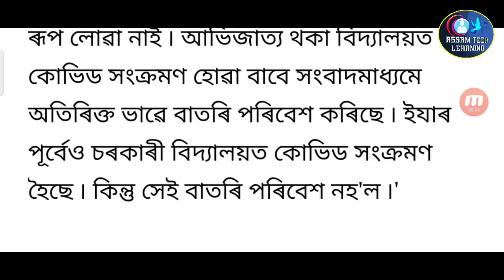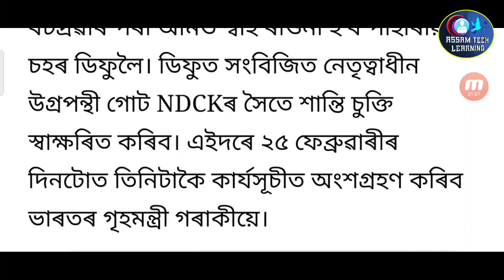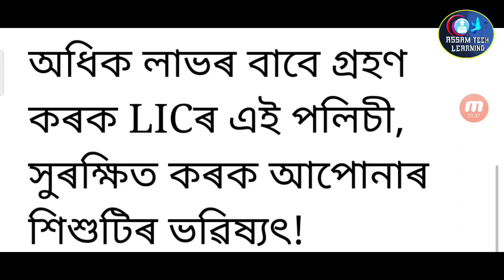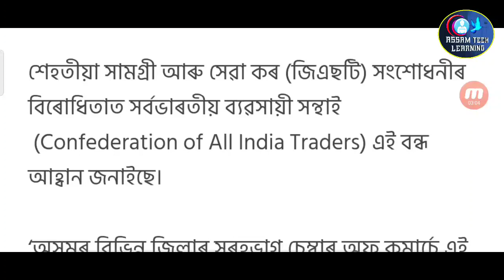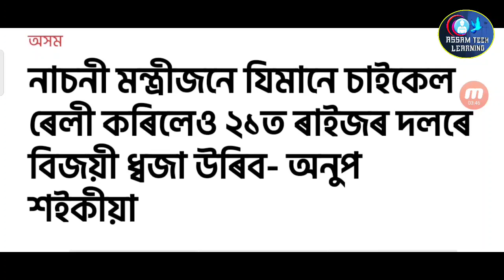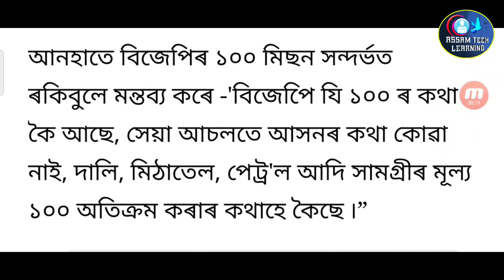Tomorrow 26 February Assam Closed / LIC Coustomer Big News / Rokibul Hussain Himanta Biswa Big Fight